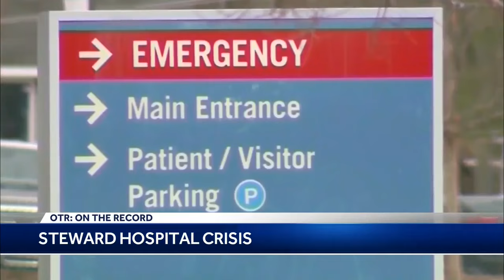OTR: Mass. House speaker explains why emergency shelter system could see changes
Speaker Ron Mariano also shares why he thinks the House's proposed $555 million investment in the MBTA would be spent wisely.